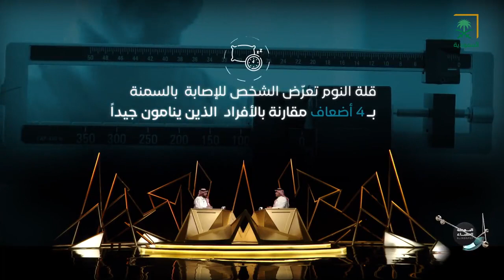النقطة_العمياء| د. محمد الحاجي: قلة ساعات النوم تؤدي إلى السمنة والخرف.